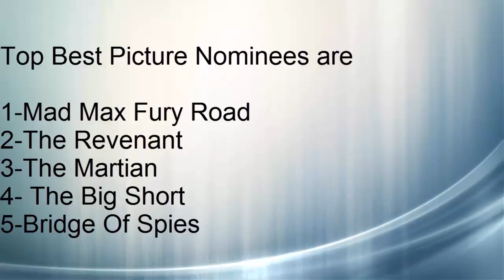Oscar 88th Top Best Picture Nominees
hi guys see the best movie nominees oscar 88 th .please see and share with your eriends